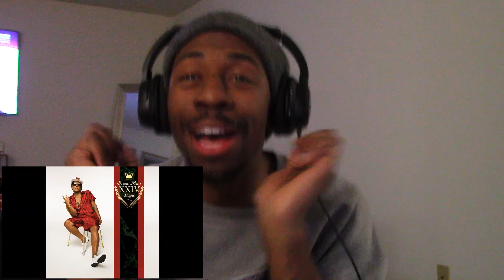{HE DOESN'T WANT TO LET IT GO!} BRUNO MARS "TOO GOOD TO SAY GOODBYE" (24K ALBUM REVIEW!)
BRUNOOOO! Come join me COMMENT YOUR REQUEST! LETS GOOOOOOO! Wolfpac!!